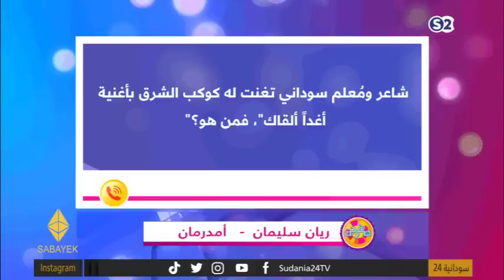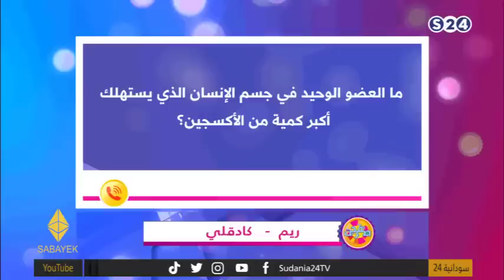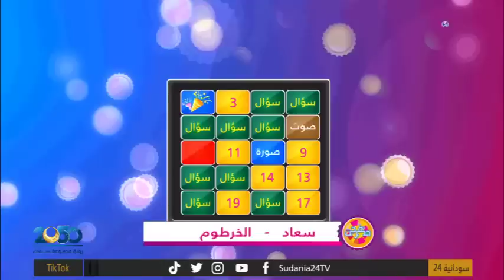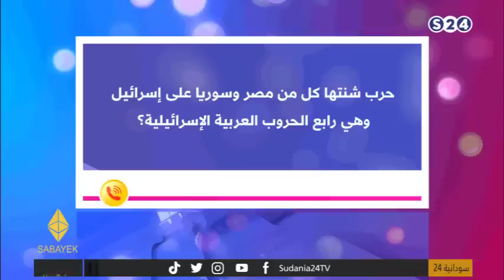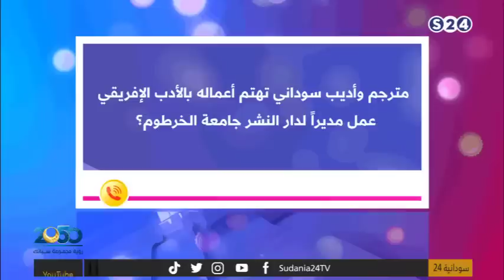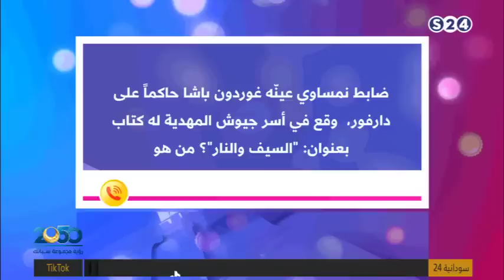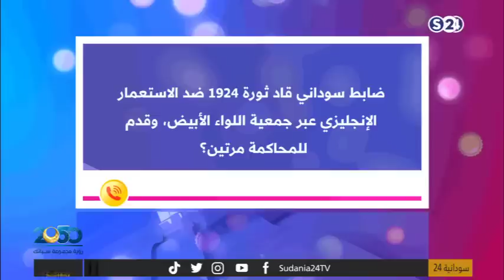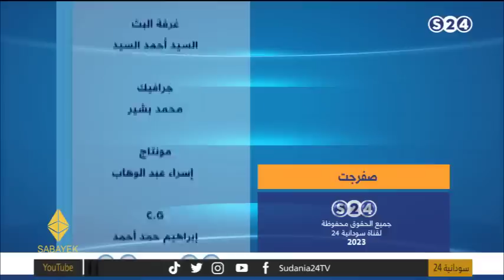صفرجت | الحلقة 12 | رمضان 2023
ـــــــــــــــــــــــــــــــــــــــــــــــــــــــــــــ

ـــــــــــــــــــــــــــــــــــــــــــــــــــــــــــــ

اقوى البرامج الخاصة بالقناة :

ـــــــــــــــــــــــــــــــــــــــــــــــــــــــــــــ